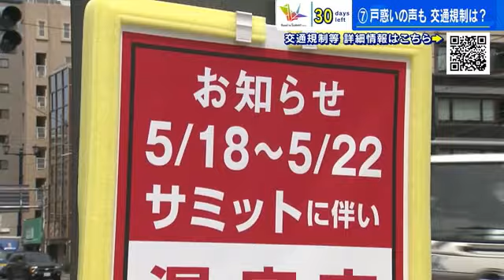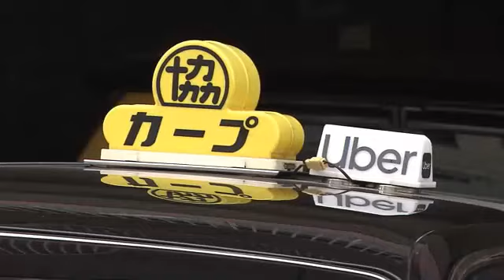【G7広島サミット】Ｇ７広島サミット開催期間中 交通規制、学校、緊急車両 私たちの生活はどうなる？ (2023/04/19 19:21)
「Ｇ７広島サミット開催期間　私たちの生活はどうなる？」
サミット期間の前後では大規模な交通規制が行われます。通勤や通学はどうなるのか？生活に与える影響についてまとめました。

‹ＶＴＲ›
（県民は）
「仕事するうえで交通規制は気になりますね（規制時間とか）はっきりしていないから道路がきれいなるのはいいけど（どうなるか）心配」
「どのくらいの混雑になるか気になる…」
「家が宮島が近いのであの辺が規制されると道が混むのかなという心配裏道でもどこでも道が混む生活が困るのかな」

街から聞こえてくるのは「不安の声」…
Ｇ７広島サミットでは来月１８日から２２日までの５日間、県内の高速道路と広島市中心部の一般道の交通総量を５０％削減する目標が設定されています。

高速道路では山陽自動車道の本郷ＩＣから玖珂ＩＣ間の上下線と、広島高速道路の１から３号線、そして、広島呉道路が通行止めになる可能性が発表されています。

【宮崎記者】
「平日の午後２時半ごろです。交通量が非常に多いこちらの交差点、この道路も規制の対象となっています。首脳が１人あたり通るのにおよそ１５分交通規制されるということです」

広島市中心部の一般道では、メイン会場のホテルと平和公園を結ぶ道路などが規制の対象となっていて、国道２号や平和大通りの一部などで通行止めになる可能性があります。
県警は、規制に伴うう回路を発表しましたが、渋滞する可能性があることからマイカー利用の自粛を呼びかけています。

さらに、首脳たちの訪問が調整されている、宮島でも交通規制が予定されています。
呉市でも広島呉道路の呉ＩＣからＪＲ呉駅周辺の道路も規制対象となっています。

〈スタジオ〉
多くの戸惑いの声が聞かれましたが、この他の影響も見てみましょう。
まずは各公共交通機関への影響です。

（市電・バス）
広電電車の運行は来月１８日から２２日までの間、基本は土曜・休日ダイヤとなります。
広電バスの運行は路線バス・高速バスともに、基本は日曜・祝日ダイヤとなりますが、運休となる便もありますのでご注意ください。

続いて学校などへの影響です。

（市立小中高の休校）
交通規制を受けて広島市教育委員会は、市内の小中学校３７校と市立高８校に、臨時休校の検討を要請。市立保育園などでも登園自粛を呼び掛けています。

木村さん、生活への影響はかなり大きいですね。

【TSSコメンテーター：木村文子】
「私も車の運転をしますので、いたるところで規制の看板をみますが、実際に規制の対象になるのか早く知ることができれば」

（緊急車両・妊婦）
緊急車両は交通規制となっても通行は可能です。注意が必要なのは「妊婦」の方です。
お産が進んでいてもタクシーや自家用車では通行が難しいとされています。
広島市消防局では緊急を要する場合は、救急車の利用を呼びかけています。
ご覧の様に生活への影響が少しずつ見えてきましたが、事業者の反応も様々です。

広島市内を中心に営業するこちらのタクシー会社では…

‹ＶＴＲ›
【カープタクシー・山本和幸所長】
「営業が難しいかなと正直思っていてすごく悩んでいるタクシー協会からもお客さんが手を挙げる流し営業についてはできる限り控えてくれと言われている。病院は必ず行かないといけないお客さんもいるのですが、道路状況がわからないので前日や前々日に予約を受けるのは難しいのかと思っている。経験したことがないのでどういう対処方法が正しいのか本当に想像できない」

また、物流業界では荷主団体などに対して運送への配慮を呼びかける動きもー

【トラック協会・森井茂人専務理事】
「非常に広範囲にわたって長時間化するとも言われているそういった交通規制の中でも必要なものは届けないといけない不安がトラック事業者にもあるのではないかと思う」

そして、広島市中心部でデリバリーサービスを展開するこちらの企業でも対応が進められています。

【ＷｏｌｔＪａｐａｎ・野地春菜代表】
「規制を遵守のうえできる限りサービスを継続する予定。アプリの中で利用者に我々の知りうる範囲で情報提供を呼び掛けていきます。マイカー利用自粛が呼びかけられる中、サポートできるサービスと考えている。食料品や日用品など皆さんが普段買い物も配達可能ですのでサービスを継続することでサミットの成功に貢献できると考えています」